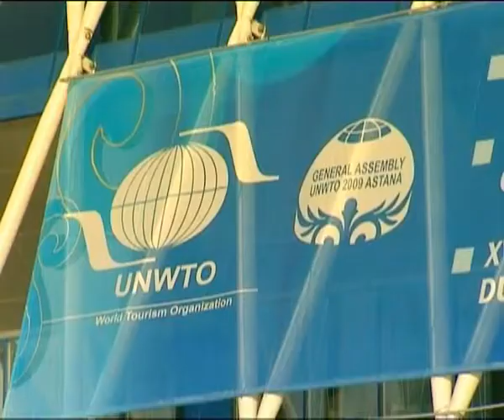MaximsNewsNetwork: GLOBAL TOURISM SLUMP: UNWTO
MaximsNewsNetwork: 05 October 2009 - UNWTO: Tourism leaders from 142 countries met to endorse a roadmap for recovery in a bid to boost global travel. This comes as the industry faces one of the worst slumps in modern history.

Tourism leaders from one hundred and forty two countries met to endorse a roadmap for recovery in a bid to boost global travel. This comes as the industry faces the worst slump in modern history.

The initiative from the United Nations World Tourism Organization (UNWTO) is being launched, as seven hundred people gather for the 18th session of the global tourism bodys General Assembly in Astana, Kazakhstan

At the event fifty three tourism ministers or representatives endorsed the roadmap for recovery. The initiative calls on world leaders to prioritize tourism in the economic agenda and use it as a vehicle to create and sustain jobs. There is also a push to capitalize on the growing green economy.

UNWTO data shows some moderation in declining international arrivals for the first half of this year. In addition, the tourism bodys panel of experts is seeing stronger confidence in the marketplace.

International arrivals declined by four per cent in July this year, a relative improvement when compared to decreases of ten per cent in May and seven per cent in June.

To date, over seventy countries have already implemented measures to stimulate tourism, now the UNWTO is calling on world leaders to prioritize tourism and embrace its roadmap for recovery.

Tourism provides more than seventy five million jobs globally; thirty percent of the worlds exports, which is equivalent to one trillion dollars a year and accounts for up to forty five percent of the total exports of services in developing countries.

A sharp reduction in business activity, disposable income and a rise in unemployment, particularly in key source markets have hit tourism hard this year.

"Tourism is among the major socio-economic phenomena of our times, and rightly occupies an important place on the United Nations agenda, said UN secretary general, Ban Ki-moon in a message presented to the assembly.

Efforts to make tourism more sustainable can help the world address climate change, achieve the Millennium Development Goals and build a greener economy.

While global earnings from the sector has been suffering slightly more than arrivals, as consumers trade down, stay closer to home and travel for shorter periods.

Recommendations made by the UNWTO such as travel facilitation, tax rebates or credits have already been employed by many countries.

This sector ensures a significant inflow of foreign investment, creates work, and helps economic revival in many countries and regions of the world, said the president of Kazakhstan, Nursultan Nazarbayev at the official opening at the Palace of Peace and Concord in Astana.